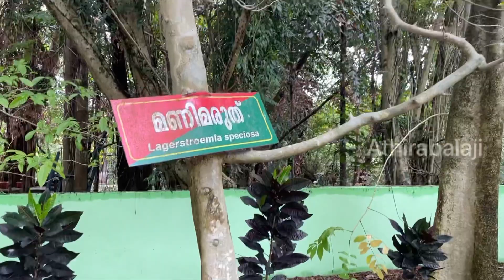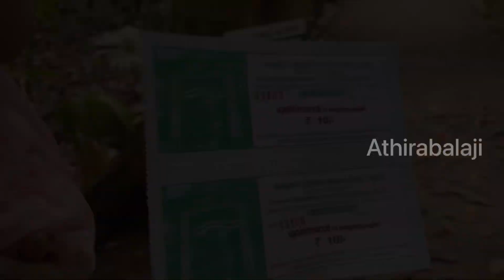നഗരത്തിനുള്ളിലെ കാട്ടിൽ കൊതുക് വളർത്തുശാല | Mangalavanam bird sanctuary | kochi tourism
In this video I sharing my happiness from a trip